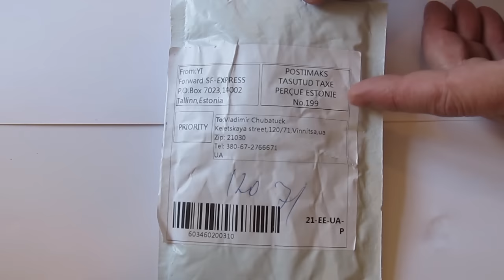Огниво из Китая за доллар. Файр стартер из Алиэкспресса распаковка. Fire Starter, Tool Survival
Купил на Алиэкспрессе за $ 0.85 С целью попробовать и научиться пользоваться. Распаковываю, пробую. Получаются искры, но сама огненная палочка получает заметные царапины. Как для покупки за $ 0.85 – нормально. В целом огниво нужно тестировать на природе в походных условиях.